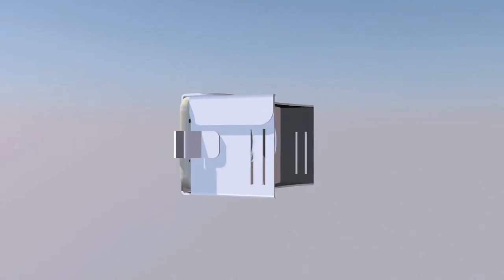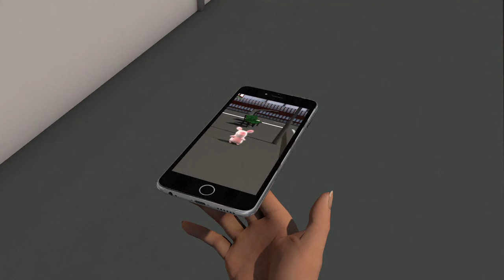Virtual reality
Virtual reality employs technology to fully immerse users into a virtual world, cut off from reality. To experience virtual reality, users need to wear accessories like headsets and motion tracking systems.VIDEOGRAPHIC